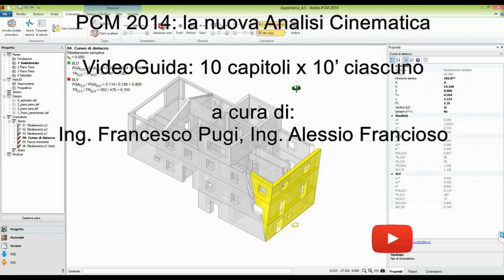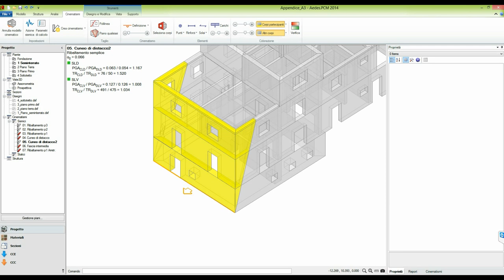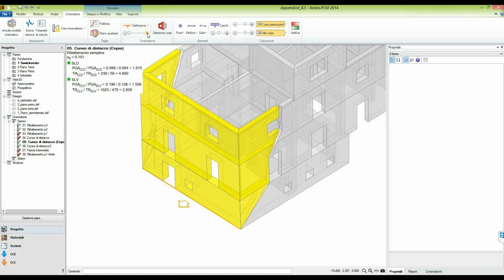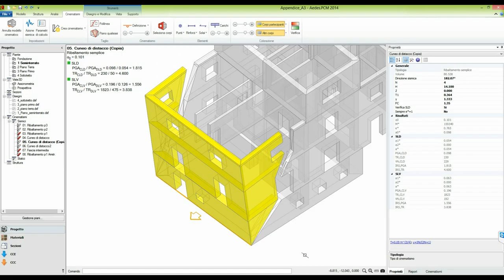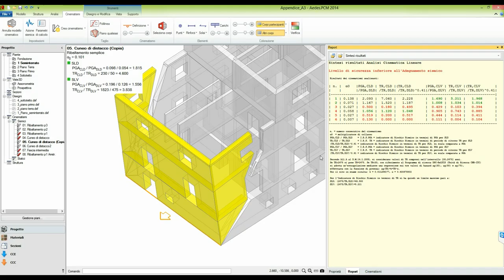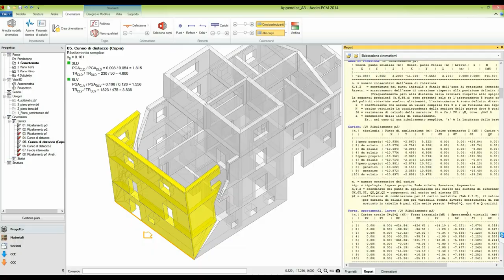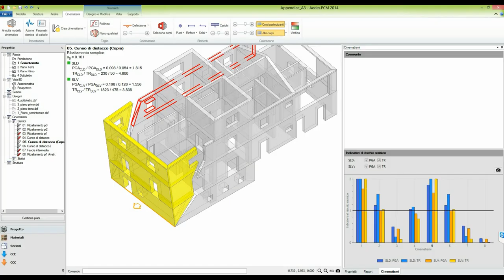PCM 2014: Analisi Cinematica (3/10)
(3/10) Meccanismi di Ribaltamento semplice e composto
- Ribaltamento della facciata con cunei ortogonali
- Cuneo da piano inclinato o determinato dalle aperture
- Consultazione dei risultati: proprietà, istogrammi, sintesi

A cura di Ing. Francesco Pugi e Ing. Alessio Francioso.
Sigla di introduzione a cura di Damiano.